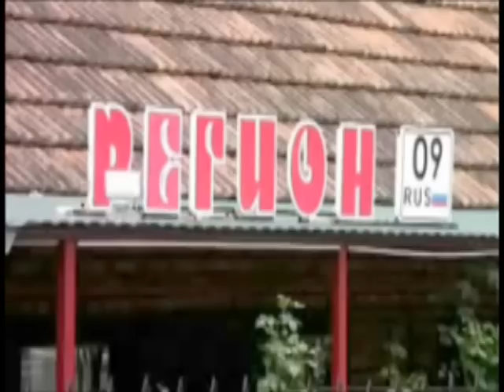За месяц до дня выборов мэра Карачаевска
11 октября в Карачаево-Черкесии состоятся выборы мэра второго по величине города  республики. Кандидаты на должность мэра Карачаевска подписали меморандум о честных выборах. Несколькимии днями позже кандидаты Гайдар Шидаков и Солтан Семенов  заявили о том, что выборы не могут быть честными, а вот Умар Узденов утверждает что выборы начались активно и пройдут в рамках закона. Однако жители Карачаевска в честные выборы уже не верят.